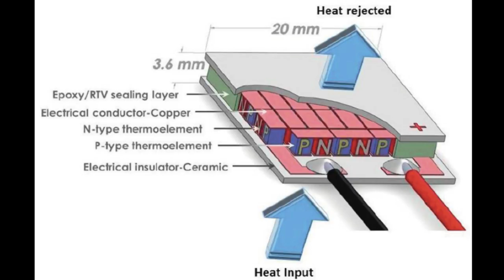Cooling device to protect you from heat exhaustion | Muhammed Abd-Alkareem | TEDxBaghdad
To help his country's army in their battle against terrorism, Muhammed Abd-Alkareem, a graduate of the department of applied sciences (University of Technology), has designed an electronic-based military uniform.   To help his country's army in their battle against terrorism, Mohammed Abd-Alkareem, a graduate of the department of applied sciences (University of Technology), has designed an electronic-based military uniform. The goal is to help make a virtul-reality program come into a real-life battlefield.  This talk was given at a TEDx event using the TED conference format but independently organized by a local community.